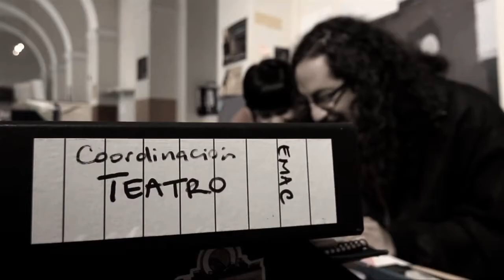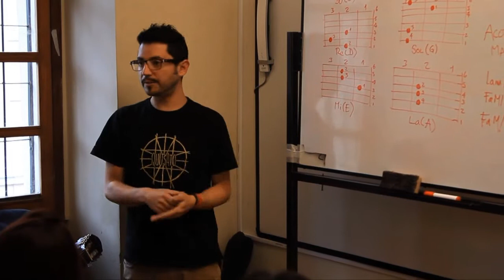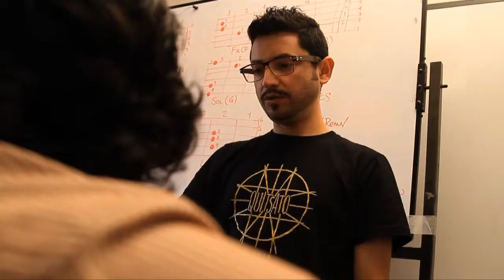Escuelas Metropolitanas de Arte y Cultura (EXPRESARTE Reportaje)